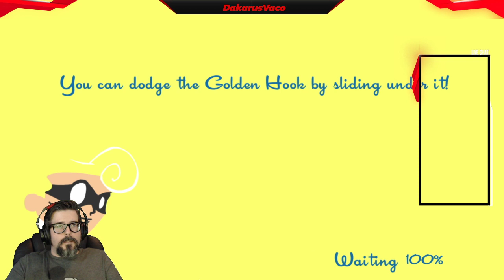THE RUMBLE IN THE GREEN SCREEN DAY 5: Subnautica Below Zero